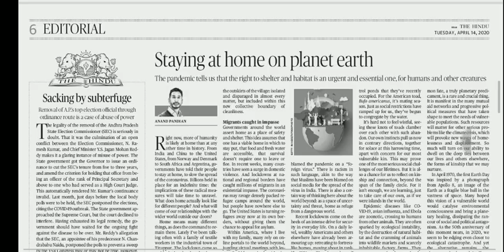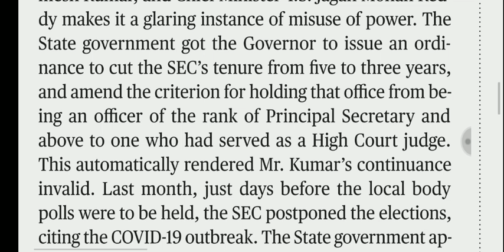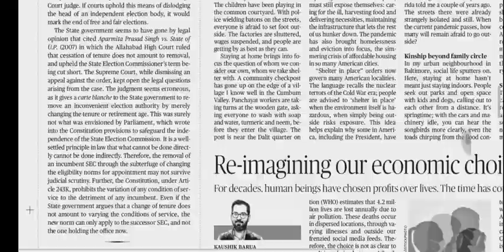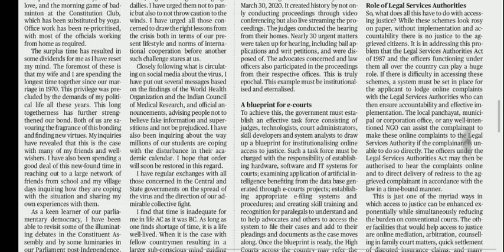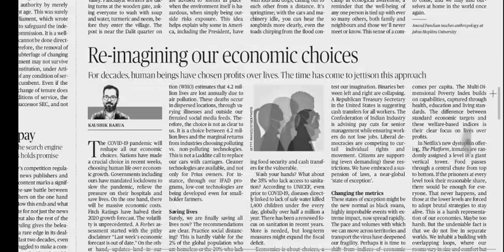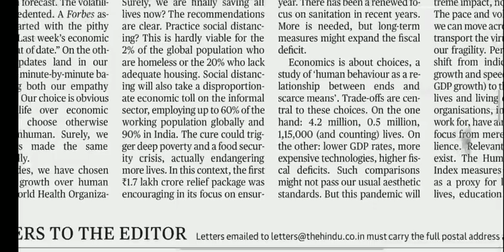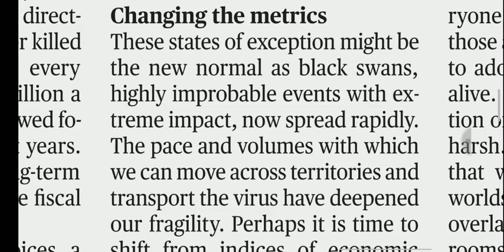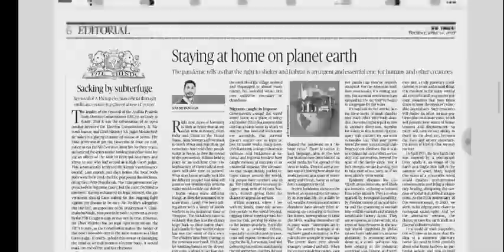14 April 2020 The Hindu Editorial Analysis | Editorials Simplified | Aayush Methi | Achieve IAS